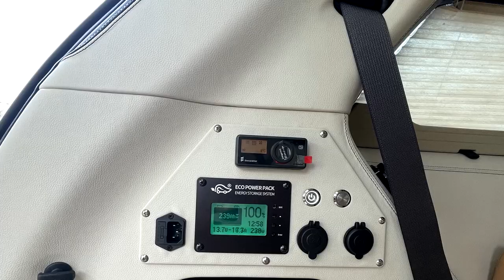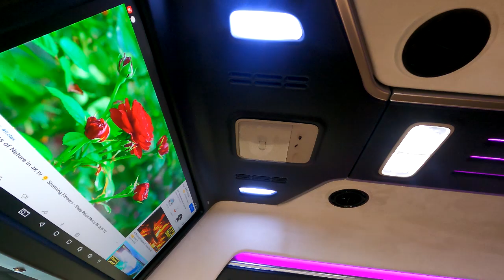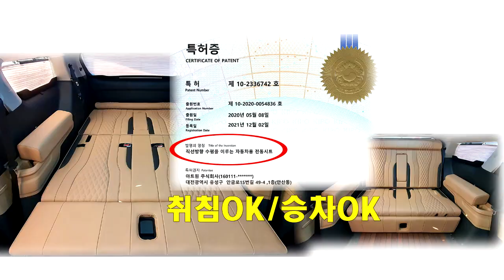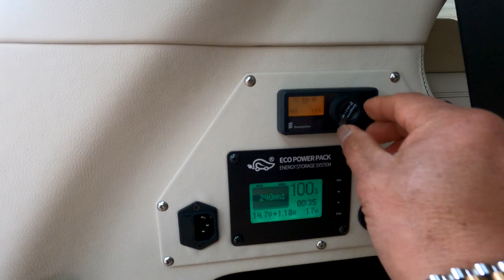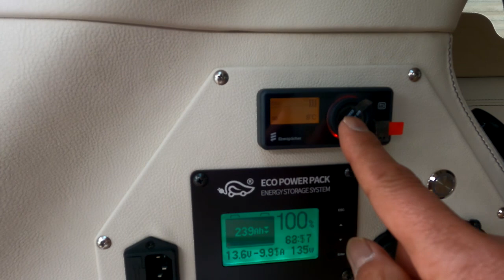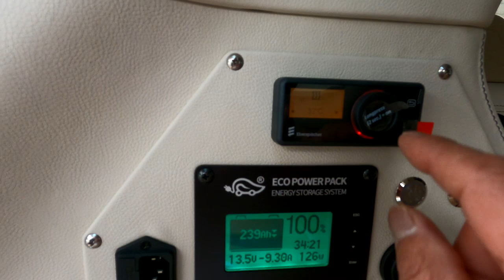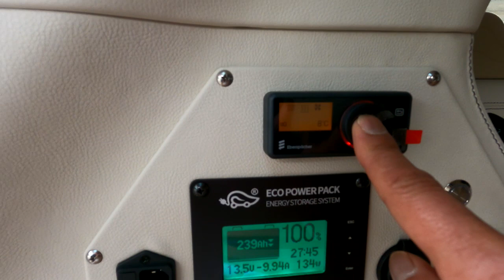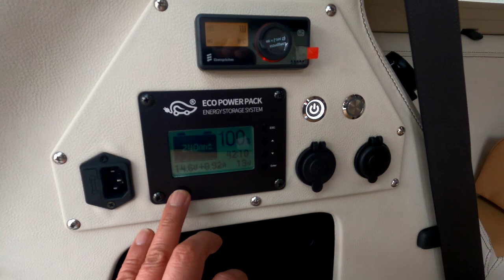[GV214]튜닝비포함 8500만원 역대급최고가? 22년형카니발7인승이 6인승으로구조변경 VIP승차OK 황제차박OK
미니밴[MPV]전문기업 아트원(주)4세대 신형카니발7인승 가솔린 시그니쳐 풀옵 차량으로 새롭게 제작된 아트원글로밴하이리무진+6인승 황제차박+전기장치까지 풀튜닝 차량 영상 담습니다.
아트원 본점:
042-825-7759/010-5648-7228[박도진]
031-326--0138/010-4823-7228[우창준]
아트원 전국지사:
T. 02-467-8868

📢BGM
✔️Track - extenz - Endless Summer